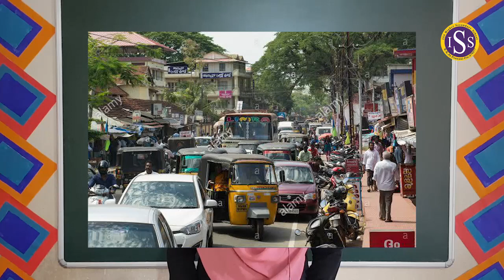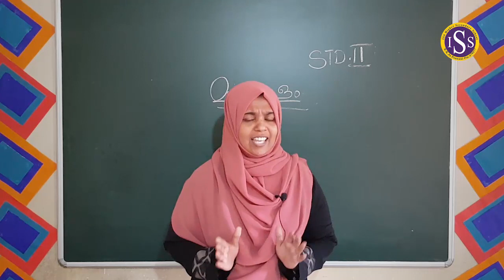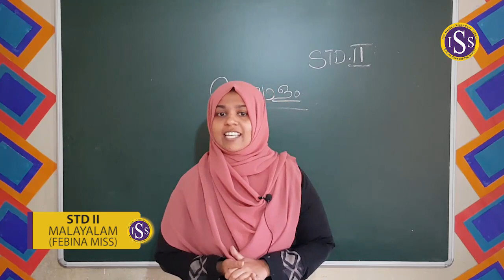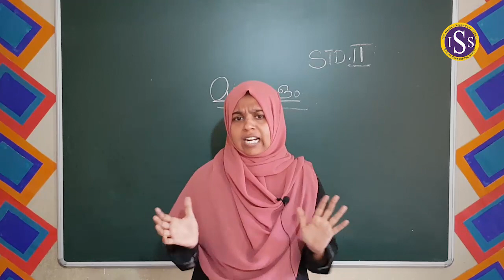STD II MALAYALAM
FABINA Teacher